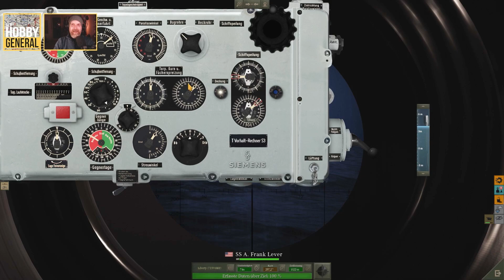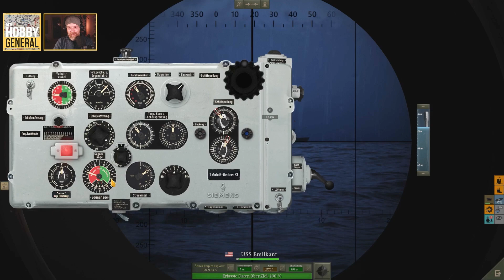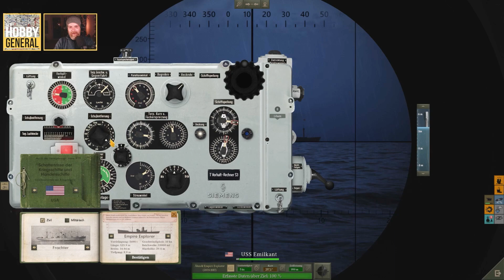Schutzlos #27 | DAS BOOT als Spiel | Realismus-Karriere im U-Boot-Simulator UBOAT [2022.1]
ALARM! Wir kommandieren das U-Boot U96 vom Typ VIIc der deutschen Kriegsmarine im 2. Weltkrieg in der Atlantik-Schlacht. Im U-Boot-Simulator UBOAT jagen wir von La Rochelle aus feindliche Konvois, erleben nervenzerreißende Duelle gegen Zerstörer und überleben Wasserbombenangriffe. Auf der hoffentlichen langen Realismus-Karriere als Kaleun - Kapitänleutnant - kümmern wir uns um das Überleben unserer Mannschaft, rüsten unser U-Boot auf und simulieren das Leben & Kämpfen in einem Boot, auch Stahlsarg genannt. Spannende Mischung aus Simulation, Sandbox und Survial!
Mit dabei zahlreiche Mods, die deutlich mehr Realismus in der Spiel bringen.

00:00 Intro
00:16 Start
40:28 Ende

► MODS & EXTRAS◄
Eine Liste der verwendeten Mods, sowie Konvoi-Karten und das U-Boot Kommandanten Handbuch 1942 als PDFfindet ihr in folgendem Dropbox-Ordner:

► SPIELINFO◄
Das umfassende Schadenssystem ist die Basis der Überlebenselemente des Spiels. Durch die erlittenen Schäden ergeben sich immer wieder neuartige Situationen, die die Kreativität und Gelassenheit des Spielers auf die Probe stellen. Ihr könnt versuchen, die gesamte Besatzung zu retten oder jemanden zurücklassen, um andere zu retten.
Während euer Schiff über das offene Meer reist, seid ihr oft allein. Nutzt eure Führungsqualitäten, um die mitgenommenen Ressourcen optimal zu nutzen, und versucht in besonderen Fällen, sie auf See nachzufüllen, indem ihr eure Verbündeten um Hilfe bittet oder feindliche Schiffswracks plündert.

    - Schaltet nicht benötigte Geräte aus, um eure Akkumulatoren zu schonen, damit sie länger halten.
    - Fordert eure Besatzung auf, in ihren Kojen zu bleiben, um Sauerstoff zu sparen.
    - Wenn die Truppenmoral niedrig ist, könnt ihr mit ihnen eine Runde Skat spielen oder Musik von einem Radiosender in der Nähe abspielen, um sie wieder aufzubauen.

Karriere in der Kriegsmarine
Während des Spiels werdet ihr Aufträge vom Oberkommando der Kriegsmarine erhalten. Diese sind nie linear und möglicherweise erhaltet ihr im Verlauf Zusatzbefehle oder müsst euch unerwarteten Problemen stellen.
Die mutige Erfüllung von Aufträgen aus dem Hauptquartier wird mit zusätzlichem Budget für die von euch befehligte Einheit belohnt sowie mit wachsender Anerkennung für eure Fähigkeiten als Kommandant eines U-Boots. Das werdet ihr brauchen, um euer Schiff aufzurüsten und um mit den technologischen Fortschritten des Feindes mitzuhalten.

    - Verbessert euer Boot mit den verliehenen Beträgen.
    - Erhaltet zusätzliche Privilegien durch Ansehenspunkte.
    - Kauft neue Ausrüstung – neue Torpedo-Typen, Sonar-Täuschkörper, CO2-Absorber und vieles mehr.
    - Entsendet eure Offiziere mit Spezialaufträgen ins Hauptquartier, um unter anderem die Forschung an neuen Technologien voranzutreiben.

Wirklichkeitsgetreue Simulation
Die Simulationselemente des Spiels sind sehr realistisch, aber das niemals zulasten der Spielqualität. Trotz umfangreicher Simulationselemente kann UBOAT wie ein reguläres Spiel gespielt werden und komplexe Zusammenhänge können später erlernt werden, damit ihr euch nach und nach zu einem besseren Kommandanten für die befehligte Einheit entwickeln könnt.

Selbst kleine Dinge, wie der Einfluss von Ballast in den verschiedenen Abteilen auf die Trimmung (die Ausrichtung) des Schiffs oder die Erdkrümmung können originalgetreu im Spiel wiedergegeben werden.